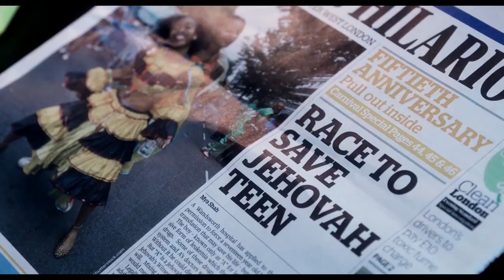THE CHILDREN ACT Trailer (2018) Emma Thompson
As her marriage to Jack (Stanley Tucci) flounders, eminent High Court judge Fiona Maye (Emma Thompson) has a life-changing decision to make at work - should she force a teenage boy, Adam (Fionn Whitehead), to have the blood transfusion that will save his life? Her unorthodox visit to his hospital bedside has a profound impact on them both, stirring strong new emotions in the boy and long-buried feelings in her.